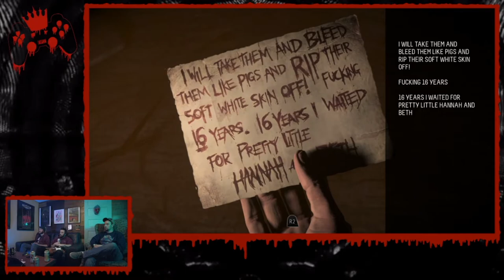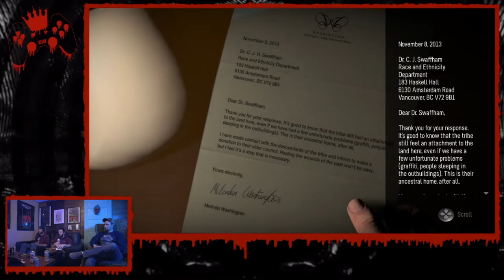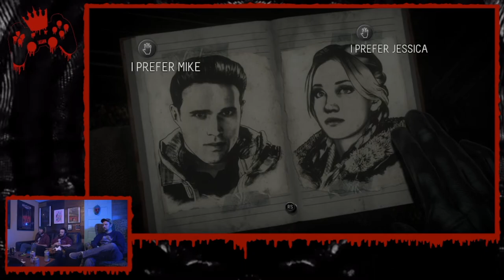Until Dawn [Episode 3]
Welcome back for another episode of Game Club! In this episode we are continuing to play through Until Dawn!

On this episode Dustin Gluvna is joined by Alex Marble and Phil Walsh

for everything Foul is Fair related.